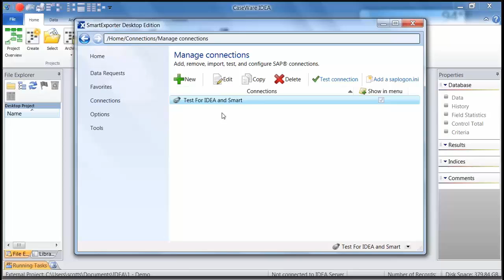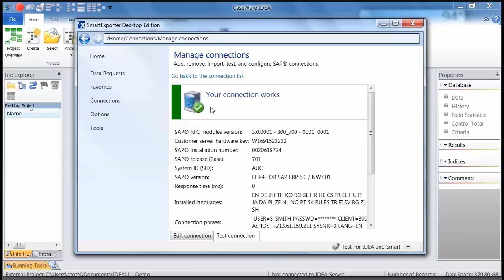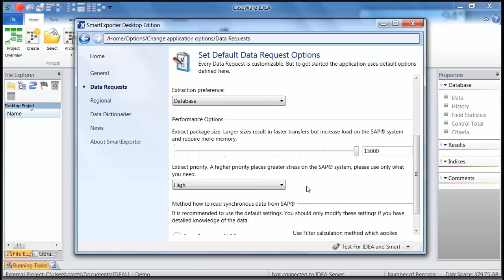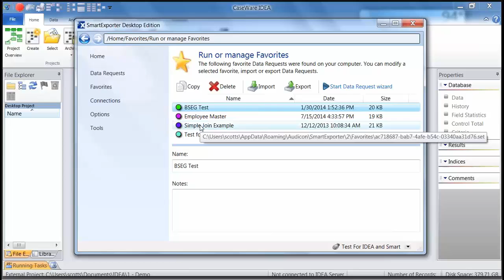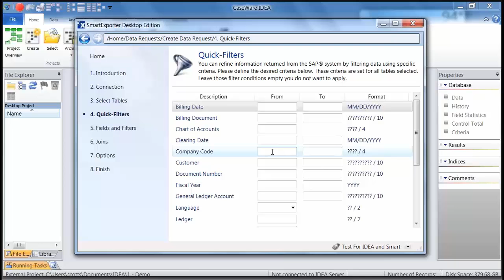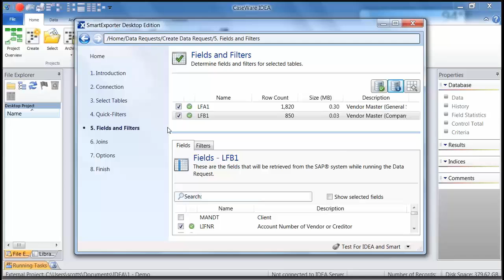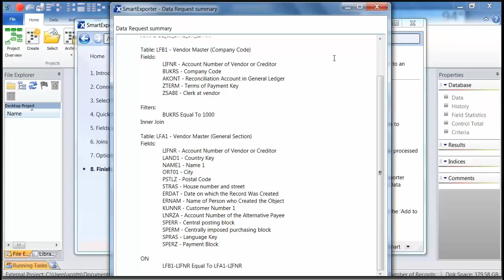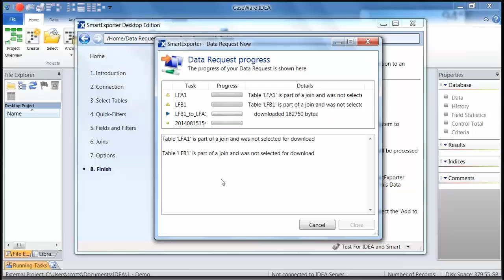Using SmartExporter for SAP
About CaseWare Analytics:

CaseWare Analytics is home to IDEA® Data Analysis and CaseWare Monitor. Our software solutions are built on a foundation of industry best practices and domain expertise enabling audit, compliance and finance professionals to assess risk, accumulate audit evidence, uncover trends, identify issues and provide the necessary intelligence to make informed decisions, ensure compliance and improve business processes.